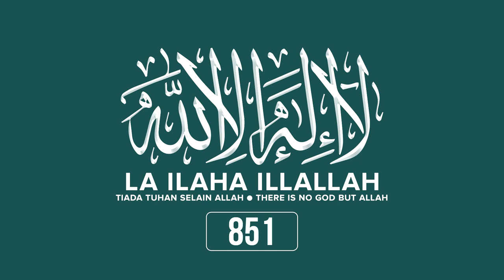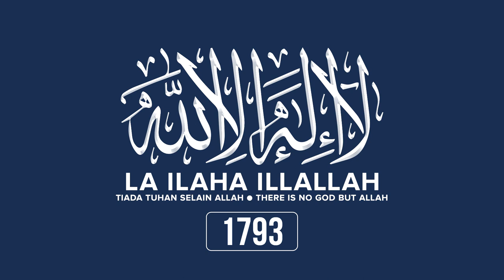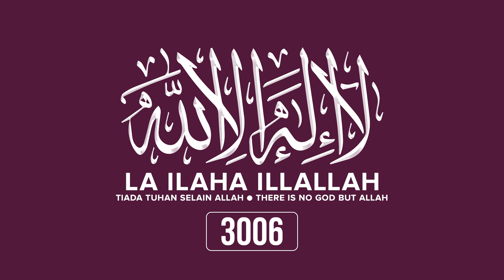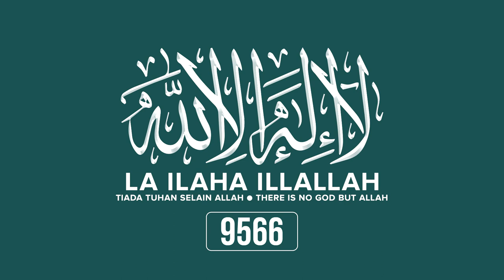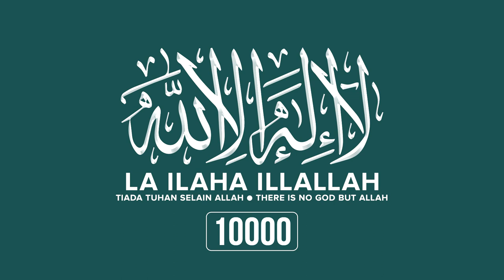AT tahlil Islam Coran